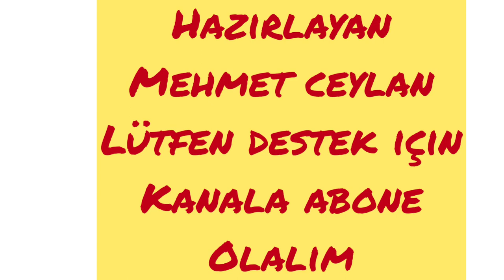Seçme eserler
Beydilli sadık hareketli